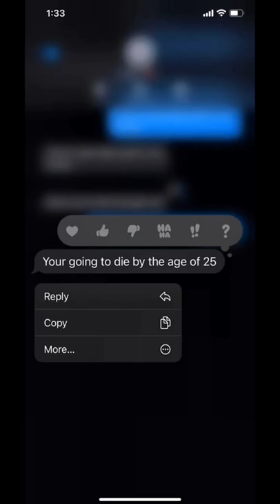WHEN YOUR PARENTS FOUND STEROIDS 😱😱 BE BIG